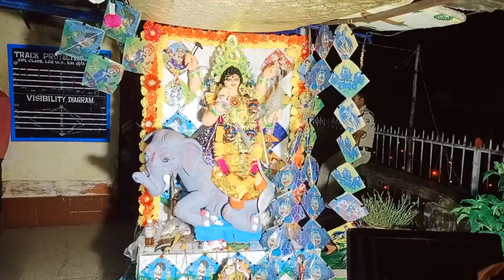VISWAKARMA PUJA CELEBRATION VLOG| BISWAKARMA PUJA | বিশ্বকর্মা ঠাকুর পুজো